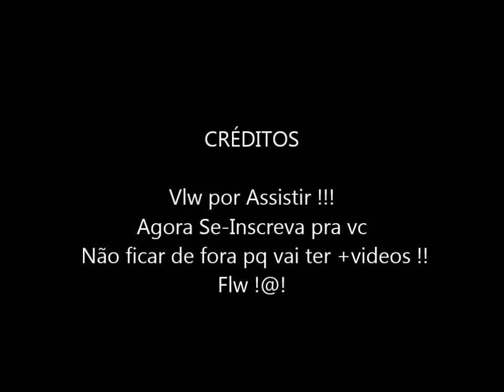A Great Hero - AMV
►Anime: Sword Art Online
►Author: Kawahara Reki, Dengeki Bunko
►Director: Itou Tomohiko
►Genre: Action, Adventure, Fantasy, Novel, Romance Sci-Fi, Seinen, Virtual Reality
►Producer: A-1 Pictures
►Original Airdate: 2012
►Number of Episodes: 25
►Song: Superchick - Hero